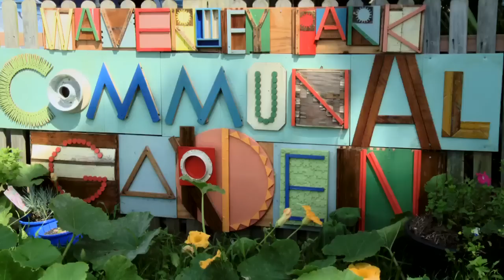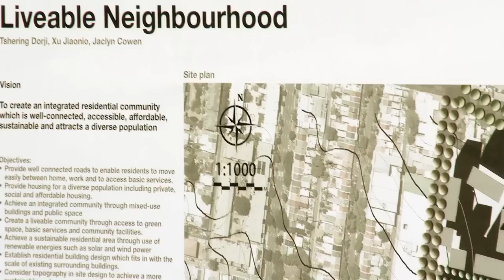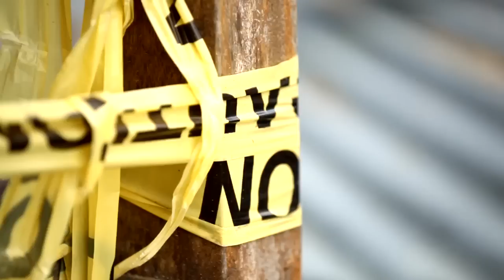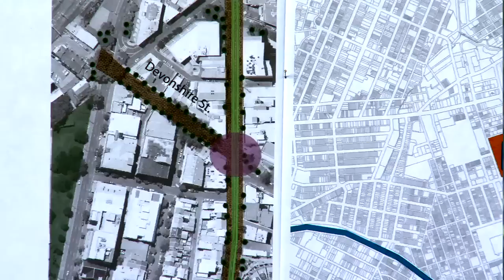Feeding The Future - Part 1 Food Security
By 2050 more than twice as many of us will be living in cities. While urban agriculture of the community kind is on the rise, commercial urban farms are under threat.

More than 60% of Sydney's fresh produce is grown close to the city, the bulk of it coming from commercial gardens.

How we use urban land is shaping up as one of the biggest dilemmas of the 21st Century. A booming population needs to be housed, but it also needs to be fed, and the cost of relying on imported food is already being felt.

Related Links:
Uniken story: